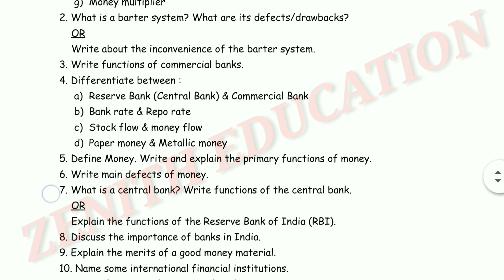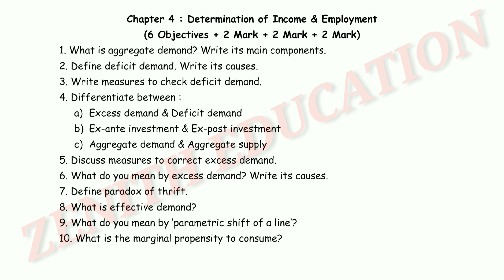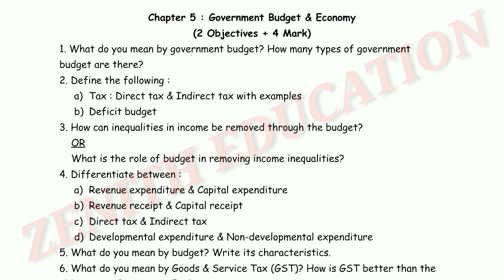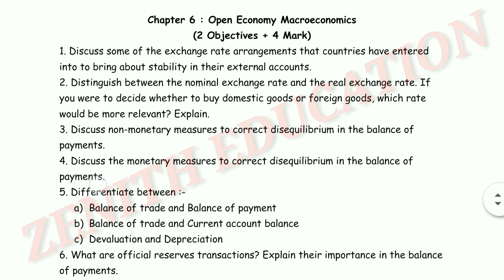Macroeconomics Important Questions | 12th Economics Important Questions PART 2 | MP Board Exam 2023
Class 12 Economics Most Important Questions
Class 12 Macroeconomics Important Questions Part 2
Very Important Questions Class 12 Economics
MP Board class 12 importance Questions
MP Board Exam 2023
MP Board class 12 English medium